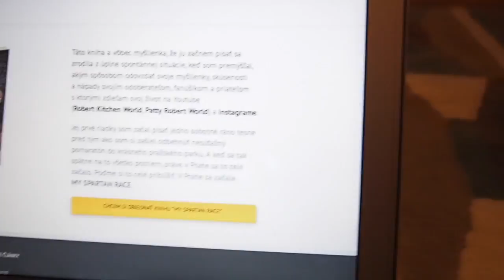Vlog č. 100 - Jubilejný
Tak je to tu :)

Knihu si môžete predobjednať na :) Ďakujeme.

Ak sa vám video páčilo, poteší nás " LIKE " a pre viac videí, odoberajte náš kanál.

ĎAKUJEME Vám za podporu !

    Kategória
        Ako na to a štýl
    Licencia